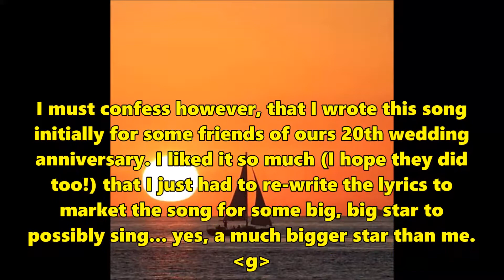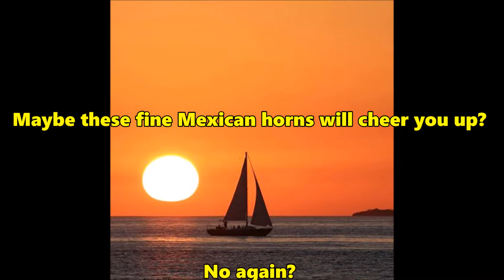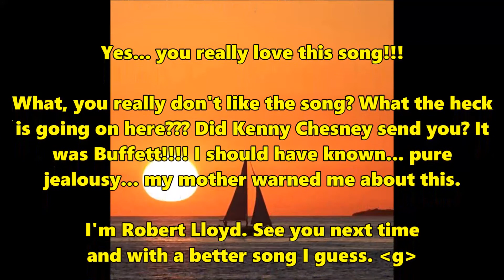"Sailing To The Florida Keys"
Written, produced and performed by Robert Lloyd for the betterment and safekeeping of humanity.